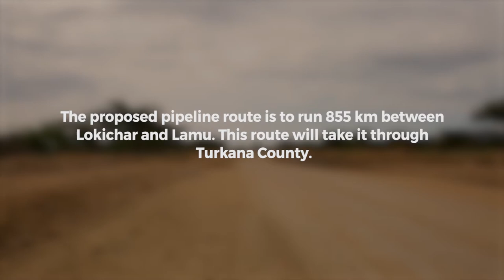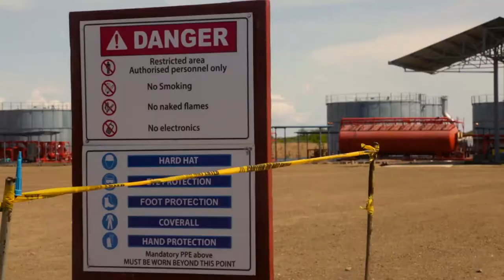Turkana County: KCSPOG Pipeline Documentary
August 2018

The Kenya Civil Society Platform on Oil & Gas in 2018 visited Turkana County and interviewed communities who shall be affected by the Planned Lamu-Lokichar Crude Oil Pipeline. This documentary captures the hopes and fears of the communities.